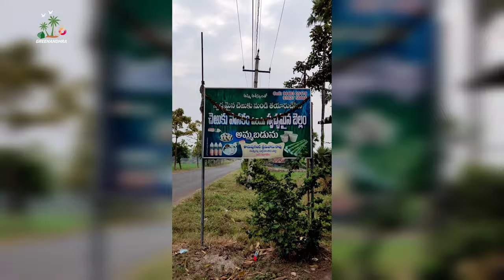బెల్లం తయారీ//cheruku bellam thayari